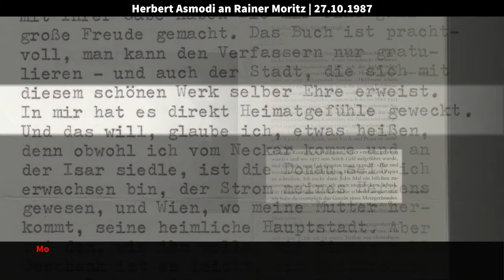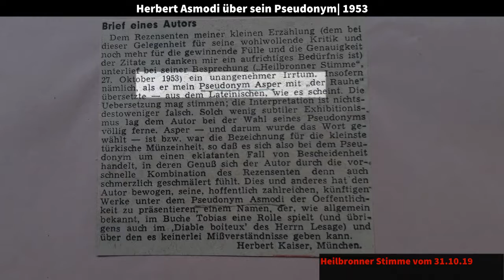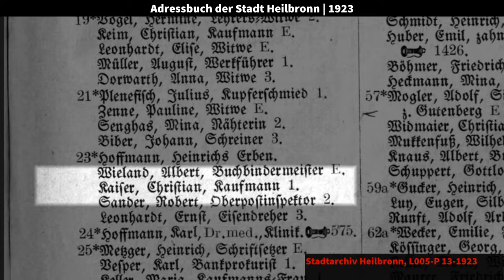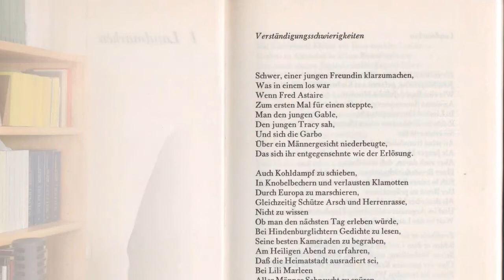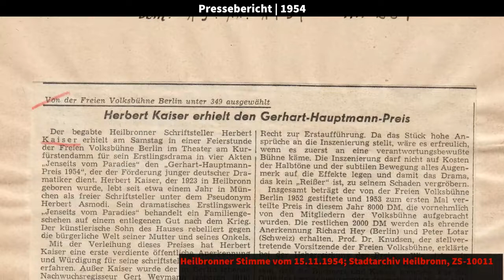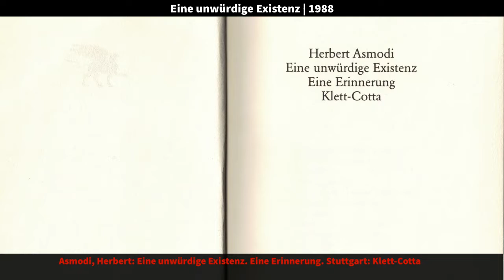Literarische Orte: Oststraße 23. Herbert Asmodi und die Heimat.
Herbert Asmodi gilt als der wichtigste Schriftsteller der Nachkriegsjahrzehnte aus Heilbronn, der jedoch schwer mit seiner Heimatstadt haderte. Sein Geburtshaus in der Oststraße ist einer der „Literarischen Orte in Heilbronn“.

Ergänzt am jeweils ersten Montag eines Monats einen weiteren Ort der Heilbronner Literaturgeschichte.